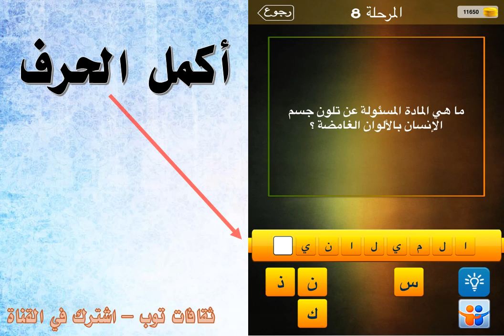ما هي المادة المسئولة عن تلون جسم الانسان بالالوان الغامضة ؟